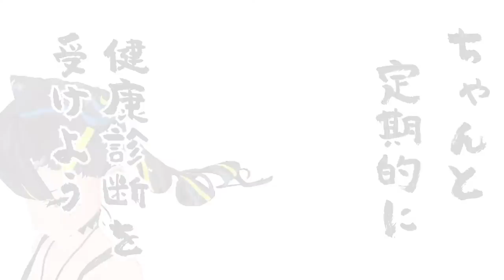LAM家新年会2022 / LAMily New Year's Party 2022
イラストレーターLAM様に生み出していただいた子供たち揃って
新年の訪れを祝う会が２年ぶりに帰ってきたぞ

前回開催以降に生まれたメンバーも増えて
益々にぎやかにいこうじゃないか、はっはっは

◆ZONeエナジー公式アンバサダー ぞん子

《 九条林檎 / KujoRingo 》

魔界からやってきた吸血鬼と人間のハイブリッドレディ
魔界の国マルクホルテの領主兼バーチャルタレント